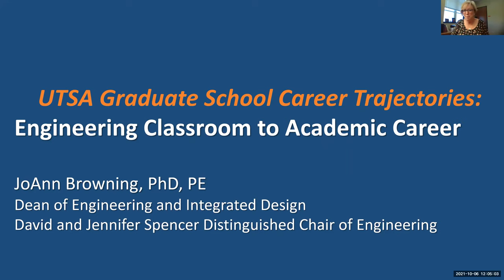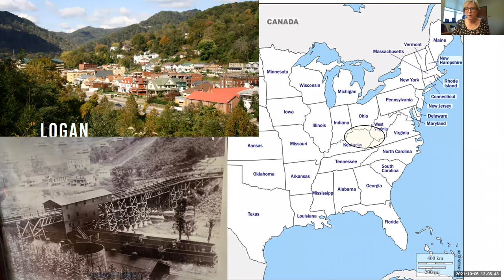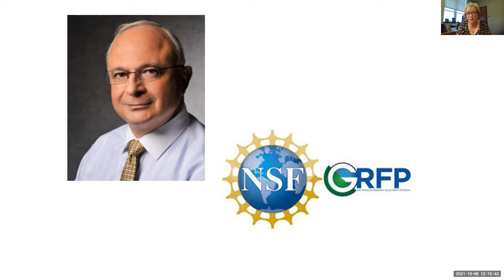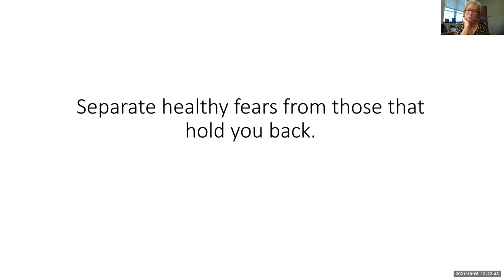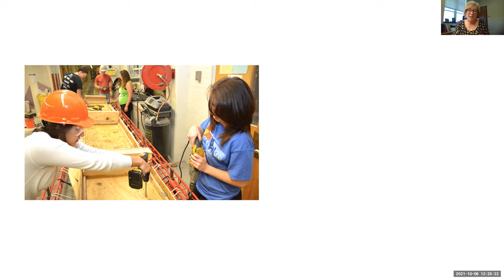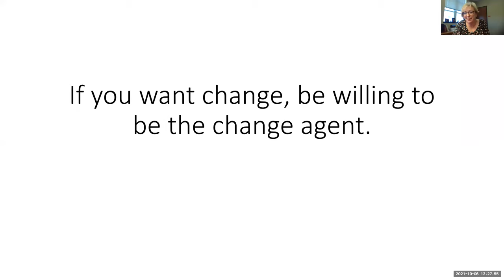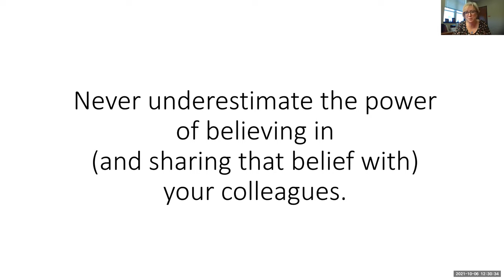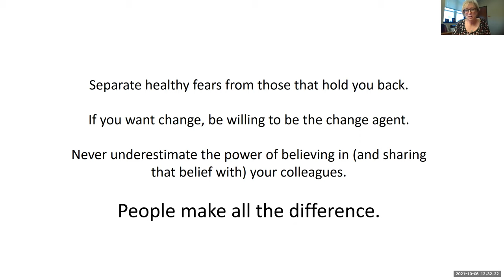Career Trajectories: Engineering Classroom to Academic Career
Presented by Dr. JoAnn Browning, Dean of the College of Engineering and Integrated Design at the University of Texas at San Antonio